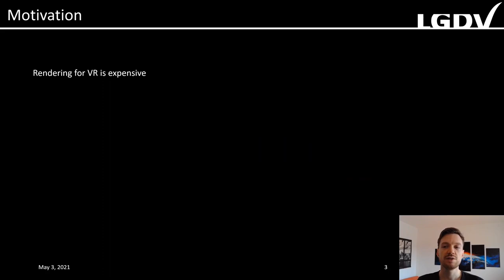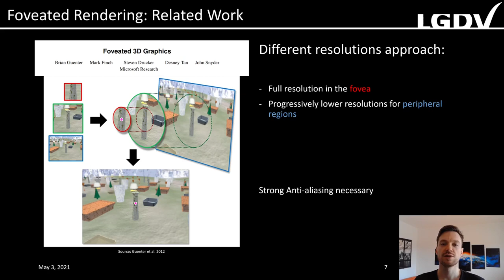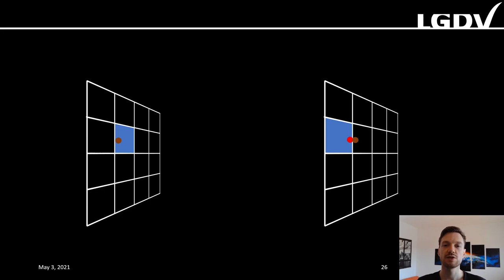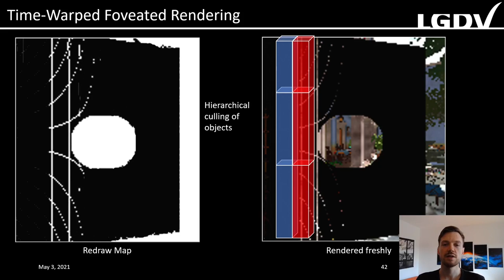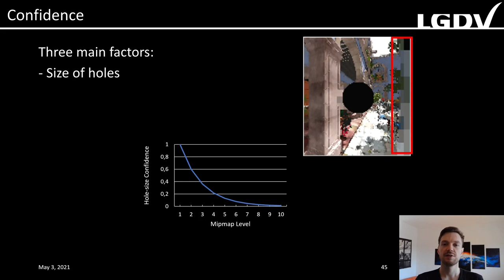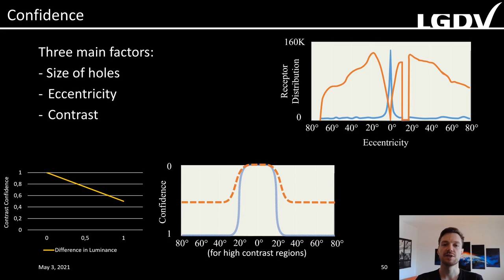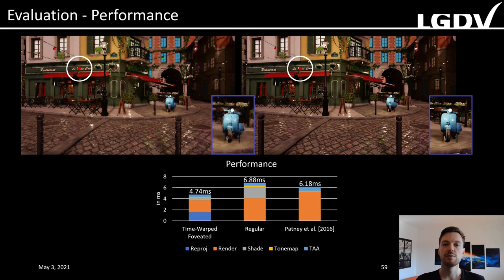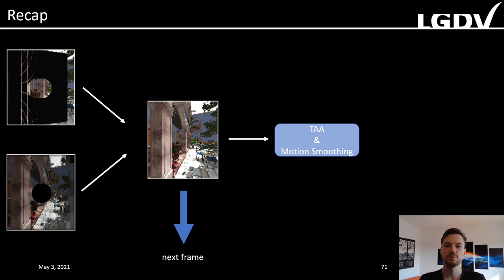Time‐Warped Foveated Rendering for Virtual Reality Headsets | Eurographics'2021 Full Paper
Rendering in real time for virtual reality headsets with high user immersion is challenging due to strict framerate constraints as well as due to a low tolerance for artefacts. Eye tracking‐based foveated rendering presents an opportunity to strongly increase performance without loss of perceived visual quality. To this end, we propose a novel foveated rendering method for virtual reality headsets with integrated eye tracking hardware. Our method comprises recycling pixels in the periphery by spatio‐temporally reprojecting them from previous frames. Artefacts and disocclusions caused by this reprojection are detected and re‐evaluated according to a confidence value that is determined by a newly introduced formalized perception‐based metric, referred to as confidence function. The foveal region, as well as areas with low confidence values, are redrawn efficiently, as the confidence value allows for the delicate regulation of hierarchical geometry and pixel culling. Hence, the average primitive processing and shading costs are lowered dramatically. Evaluated against regular rendering as well as established foveated rendering methods, our approach shows increased performance in both cases. Furthermore, our method is not restricted to static scenes and provides an acceleration structure for post‐processing passes.

Linus Franke, Laura Fink, Jana Martschinke, Kai Selgrad, Marc Stamminger